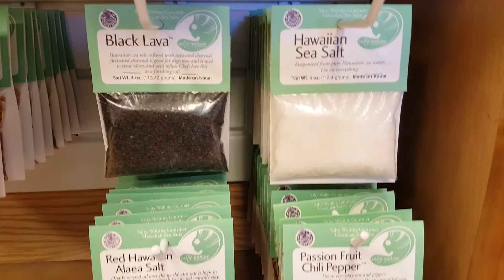Salty Wahine at The Kauai Store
Salty Wahine is Hawaii's premier seasonings manufacturer.  Salts, Seasonings and Rubs are what it is all about!